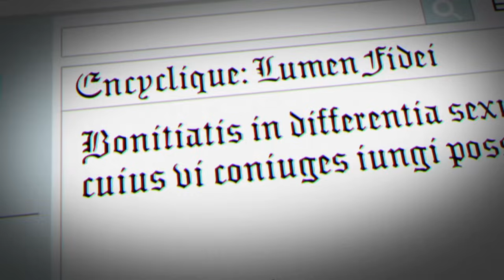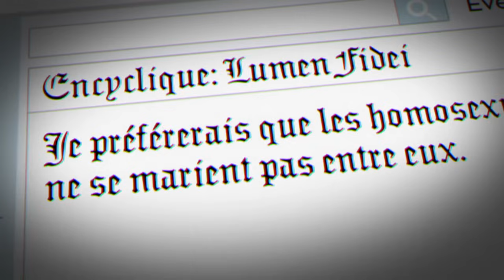À quoi sert le Pape ? - Le Chiffroscope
A quoi sert le Pape ? La réponse en chiffre et datas du Chiffroscope !

Le Chiffroscope, c'est la rubrique de l'Effet Papillon qui répond en chiffres et en dessin animé aux grandes questions de notre temps. Une pastille de David Castello-Lopes (texte et scénario), Léonard Cohen (dessin et animation) et Emmanuel Grand (conseil scientifique)

Les Sources du Chiffroscope

Statistiques sur le nombre de catholiques, de prêtres, évêques, nonnes.
Annuaire pontifical.

Texte complet de l'encyclique Lumen Fidei.

La phrase sur le mariage dans l'encyclique lumen fidei veut en fait dire "Je préférerais que les homosexuels ne se marient pas entre eux"
LE BARS (Sebastien), "Dans un geste inédit, le Vatican publie une encyclique corédigée" in Lemonde.fr, 6 juillet 2013.